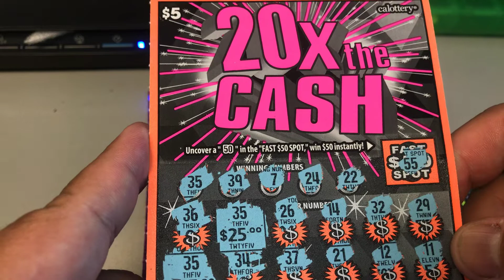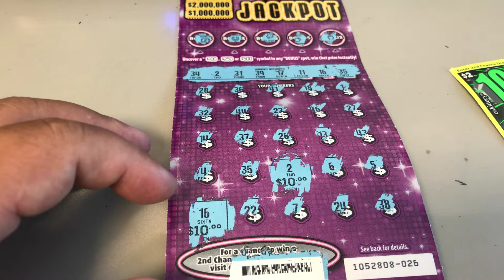Everyone is winning today lol!